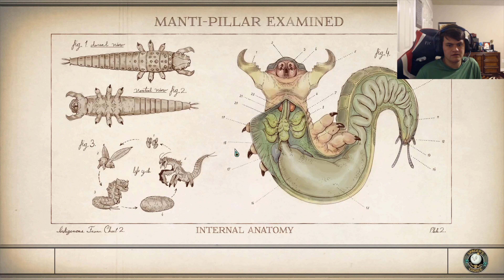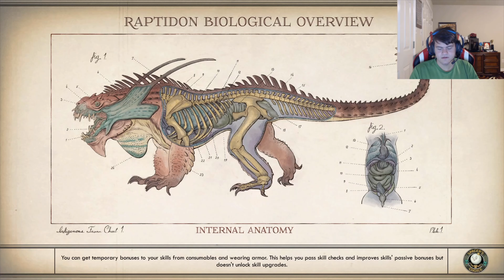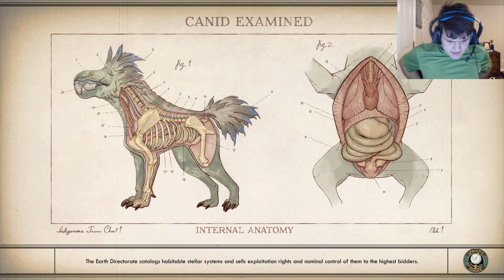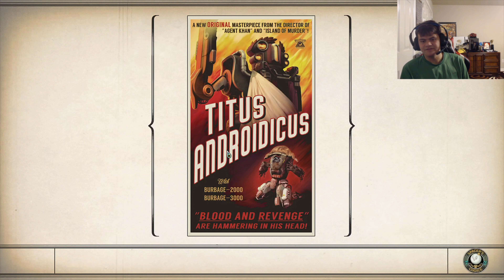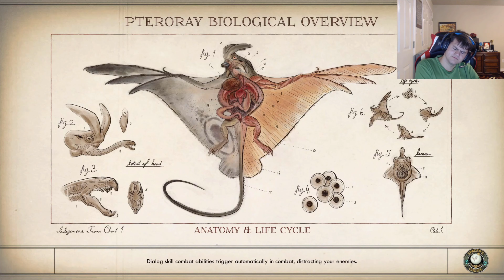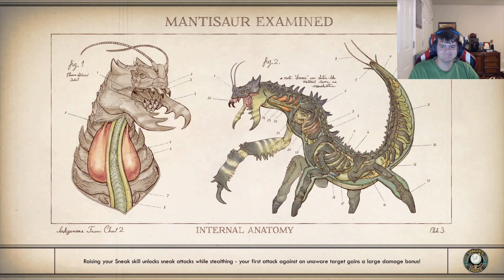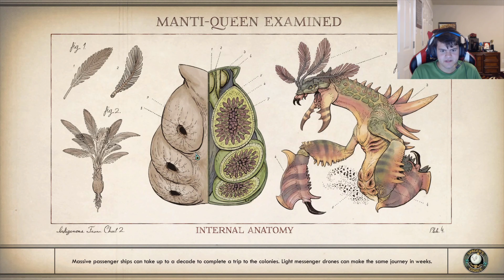The Outer Worlds Episode 2: Unreliable Town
Against all odds it takes flight. Hope you enjoy!